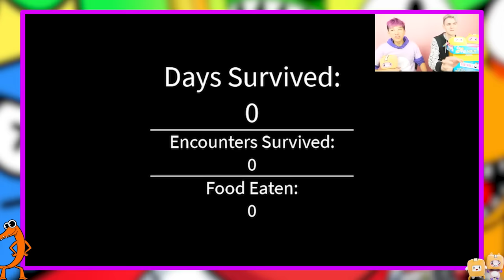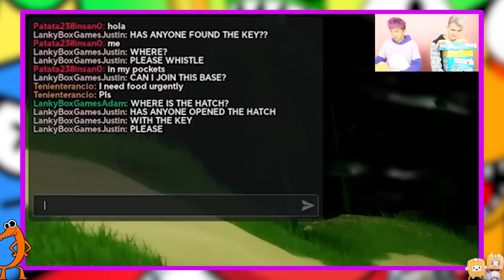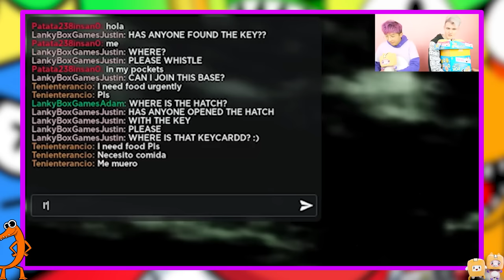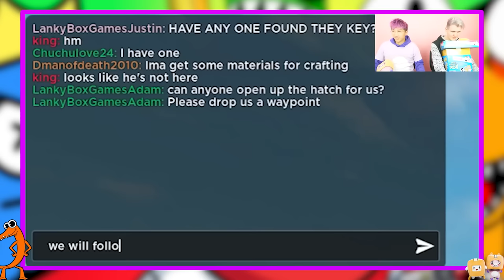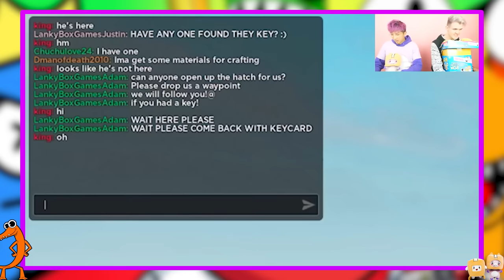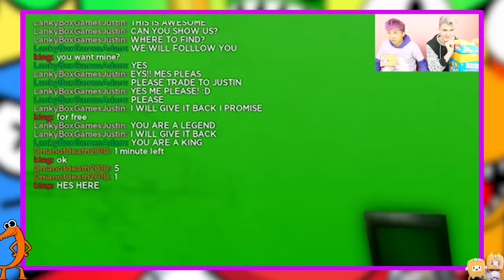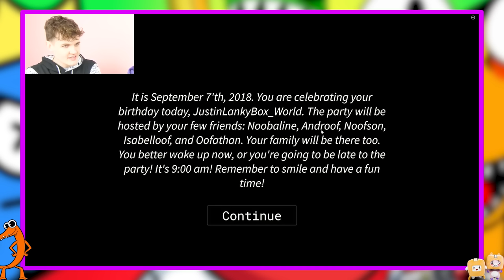ESCAPING ROBLOX'S SCARIEST GAMES! (WEIRD STRICT BOSS, WEIRD STRICT DAD & MORE!)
LankyBox World!